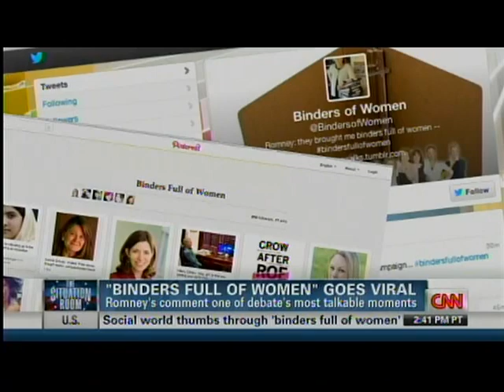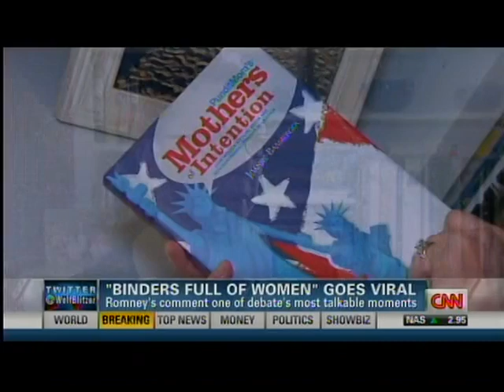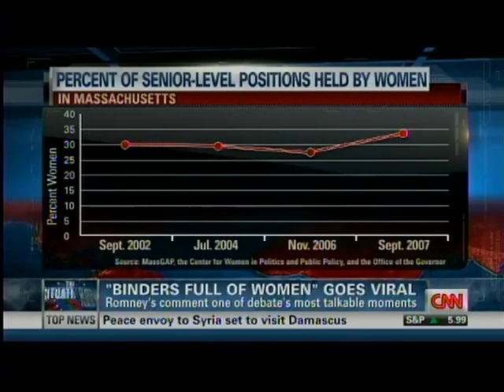Sabrina Schaeffer on CNN's "Situation Room" (10.17.2012)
Post debate buzz involes a lot of attention on "binder of women."  Sabrina Schaeffer joined Situation Room Correspondent Lisa Sylvester to discuss the statement from Governor Romney and the so-called "War on Women."